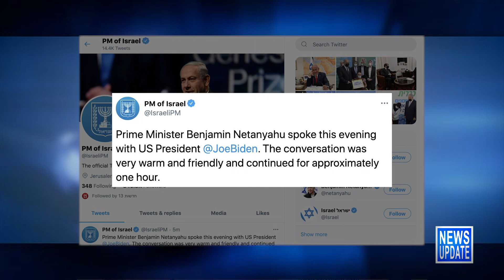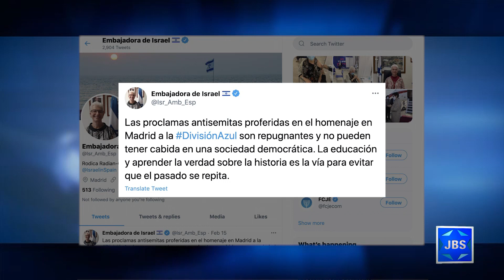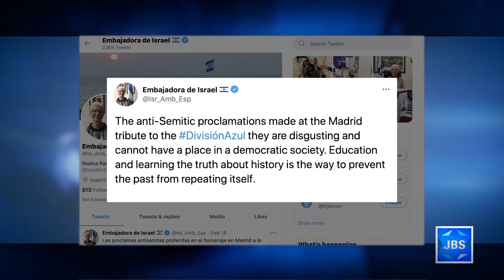JBS News Update - 2/17/21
JBS News Update with Teisha Bader from February 17th, 2021

Stories Include:

Israel/Syria Hold Prisoner Swap Talks,

US President Calls Israeli PM,

Spain Probes Neo-Nazi Rally,

Holocaust Memorial Defaced in Armenia,

Pioneering LGBTQ Icon Dies at 47,

Campus Pitch Winners Announced,

Snowstorm Hits N. Israel, Jerusalem